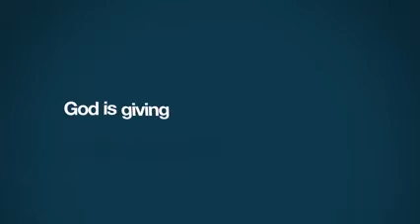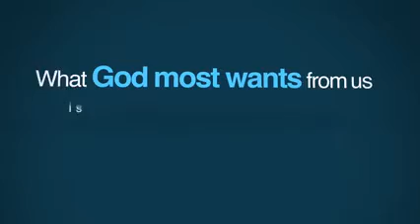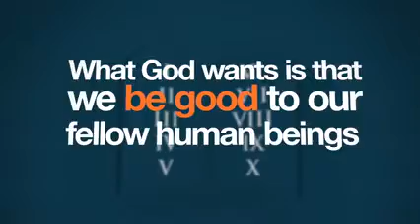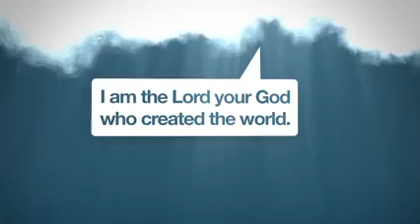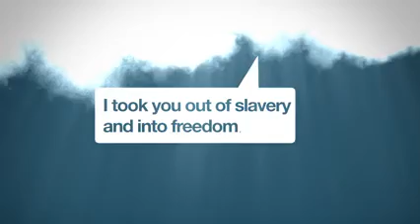Prva zapovest - Ja sam Gospod, tvoj Bog